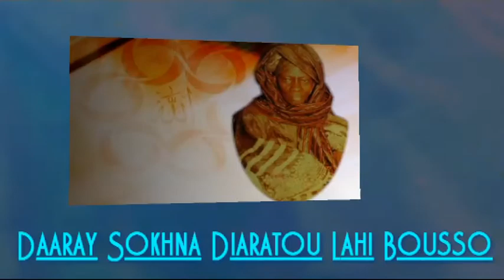Le 14e numéro de l'émission "Daaray Sokhna Jâratu lâh Mariama Bousso"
Le 14e numéro de l'émission "Daaray Sokhna Jâratu lâh Mariama Bousso" de Sokhna Khady Loum